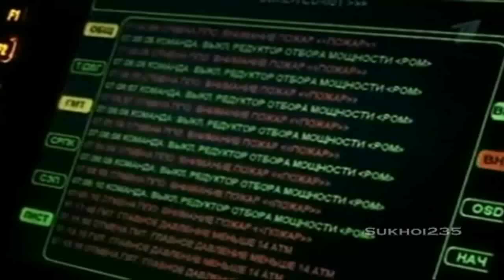Russian Military Power - The Bear Is Awaken |HD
Latest video, maybe last on Russian military it depends whether i get new footage or not.
Here is a lot of new footage but now its all i had...